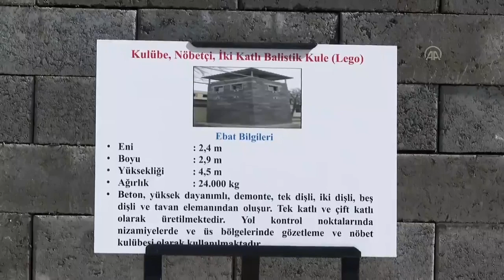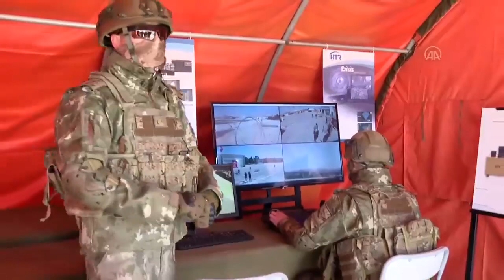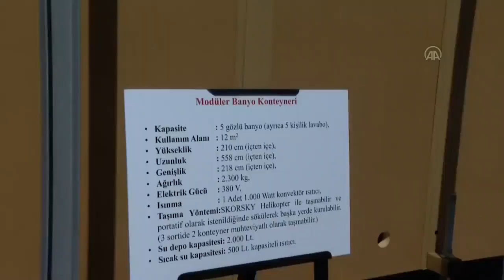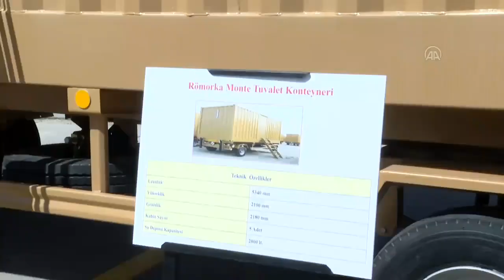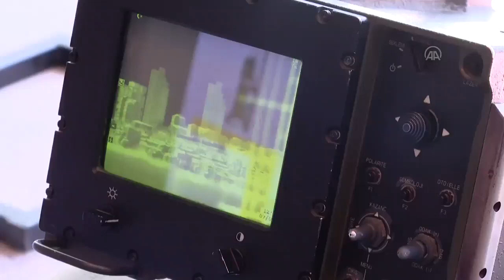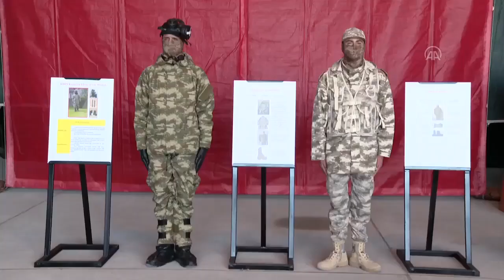Türk askerinin üs bölgelerindeki teçhizat, yaşam destek üniteleri ve malzemeleri